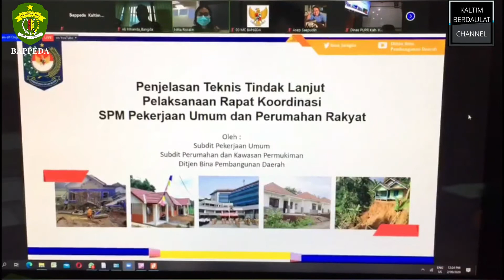Rakor antara Pemerintah Pusat & Pemerintah Daerah terkait Asistensi & Supervisi Penerapan SPM PUPR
Bappeda Kaltim 02/09/2020

Rapat Koordinasi antara Pemerintah Pusat dan Pemerintah Daerah terkait Asistensi dan Supervisi Penerapan SPM Bidang Pekerjaan Umum dan Perumahan Rakyat Tahun 2020

Rekomendasi dan Tindak lanjut kegiatan:

1) Saat ini di Provinsi Kalimantan Timur terdapat 6 OPD pengampu SPM
2) Perlu ditingkatkan kembali koordinasi antara Pemerintah Provinsi dan Pemerintah Kabupaten/Kota terkait penerapan SPM, karena selama ini koordinasi tersebut masih kurang maksimal dikarena ada beberapa OPD pengampu SPM.
3) Sejak tahun 2019, pengampu SPM di Provinsi Kalimantan Timur sudah pindah dari Biro Organisasi ke Biro Pemerintahan, semenjak saat itu masih minim sekali dilakukan koordinasi baik berupa rapat atau hal lainnya untuk mengkoordinasikan SPM di masing-masing OPD, karena pelaporan SPM Provinsi kepada Pemerintah Pusat dikoordinir melalui Biro Pemerintahan.
4) Terdapat beberapa hal yang perlu di komunikasikan dan koordinasikan, yaitu:
a. Komitmen pimpinan dalam menyusun perencanaan, penerapan dan monev SPM di Daerah sesuai dengan indikator yang sudah ditetapkan Kementerian pengampu SPM;
b. Untuk SPM yang telah tertuang dalam Dokumen RPJMD dapat ditindaklanjuti melalui Renstra masing-masing OPD khusus pengampu SPM;
c. Selalu memperhatikan dari peranan unsur pengawasan pelaksanaannya, karena merupakan nilai plus dalam penilaian capaian kinerjanya atau bisa dijadikan salah satu kriteria penilaian panji-panji keberhasilan;
d. Perlu diperhatikan juga apakah OPD pengampu SPM sudah ada Pergub nya